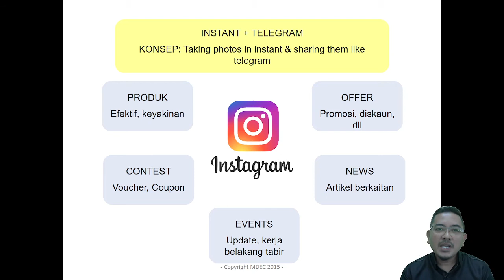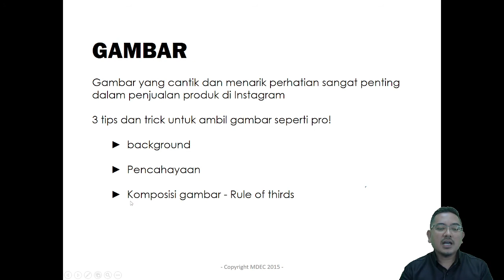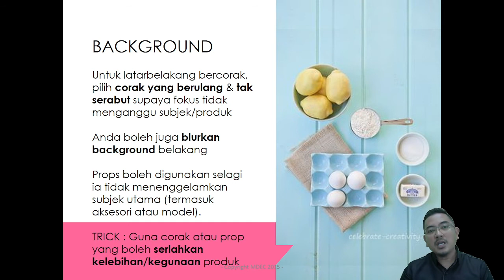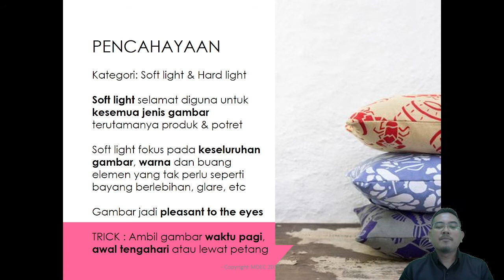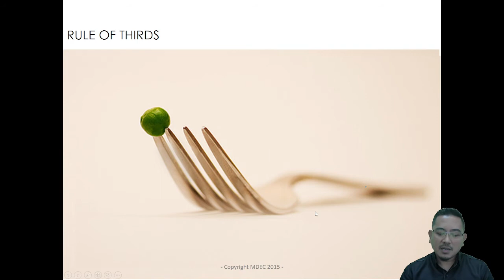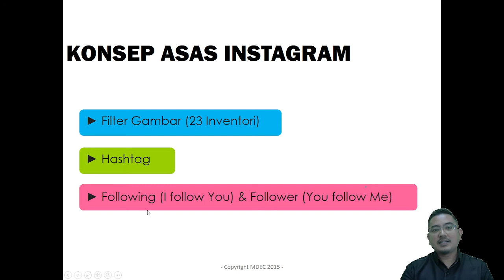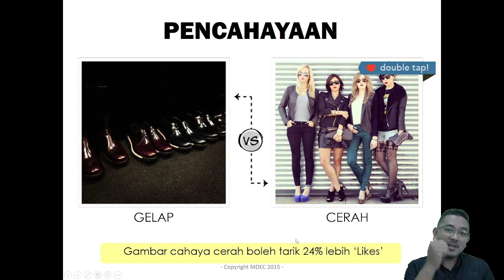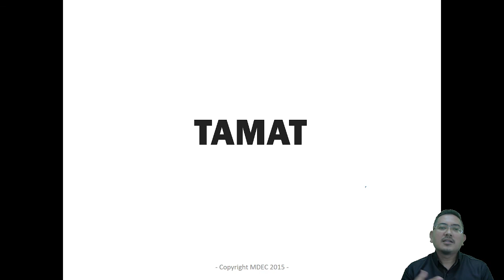KONSEP ASAS BUSINESS @ INSTAGRAM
DIGITAL ENTREPRENEURSHIP introduces how to develop creativity and innovation and managing risk in starting up a digital business environment. This course will also guide the students on ways to conduct the process of buying and selling and control the business with emphasis on the preparation of i-business plan, thus developing the i-entrepreneurial skills.